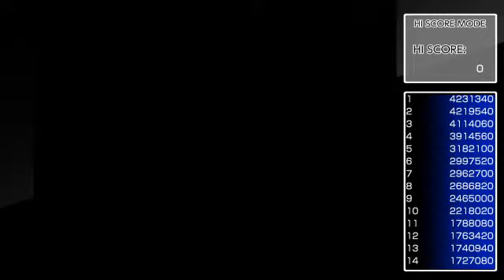Arcade Archives Thunder Cross (Playstation 4 U.S.) One Coin Gameplay Sample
The following content is a product of its time, Wally George's Hot Seat aired in the 1980s & 1990s and does not reflect the views or opinions of KDOC-TV Orange County. KDOC-DTV 56 ANAHEIM / Huntington Beach / Irvine / Costa Mesa / Newport Beach